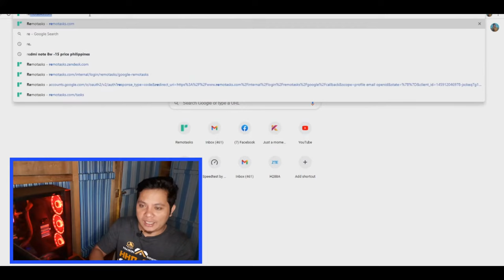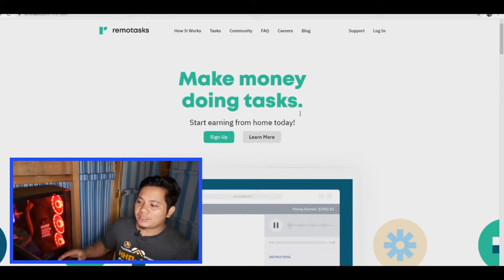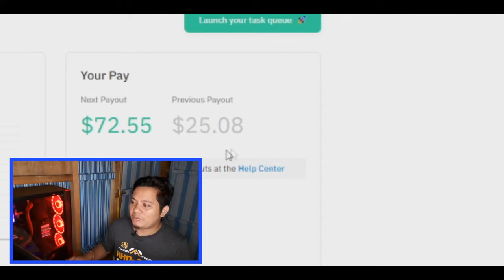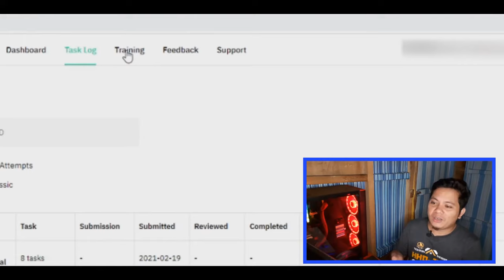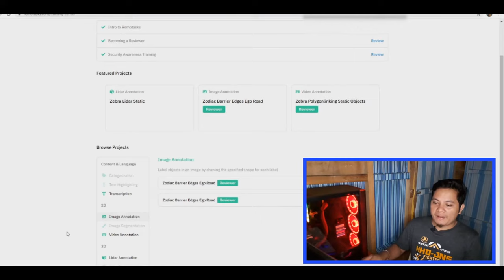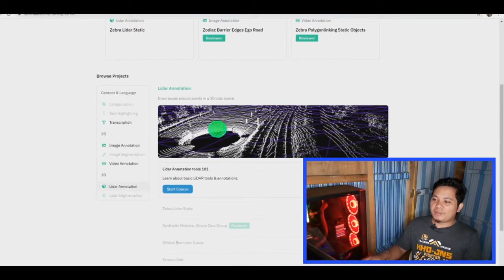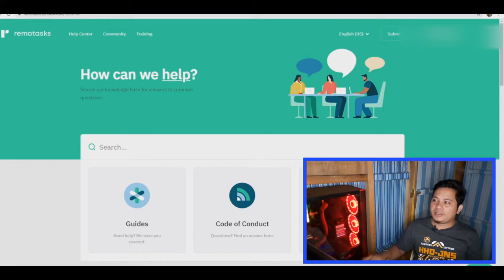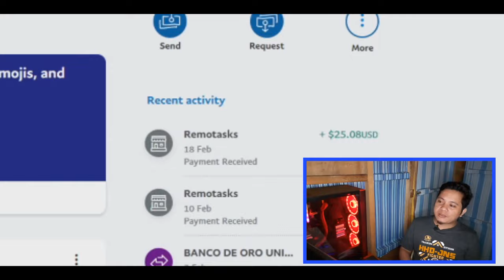Legit ba si REMOTASKS ? 100% LEGIT!!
yow! Mamsir welcome nanaman sa aking channel ako parin si SEPH BANTILAN merun nanaman tayong bagong video bakamakatulong to sa inyo habang wala pang pandemic pa. panoorin na at wag kalimutan magSUBSCRIBE AT SHARE NA RIN! ! maraming salamat! !